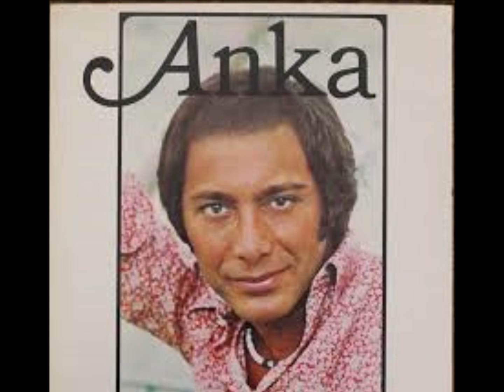CLASICAS DEL AMOR 1169 PAUL ANKA - DIANA